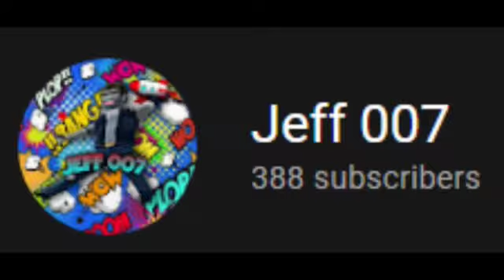My New Streaming Channel...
Title- My New Streaming Channel...